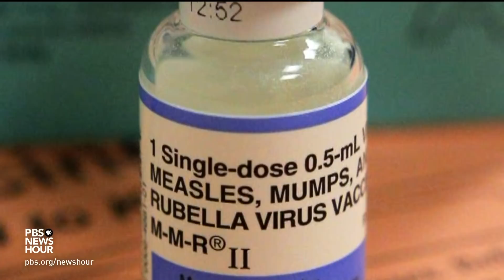Washington state's measles outbreak coincides with low rates of immunization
Washington state is experiencing an outbreak of measles, with 35 confirmed cases in a single county. The disease's flare-up is reinforcing concerns about insufficient immunization in some communities. Hari Sreenivasan talks to Dr. Anthony Fauci of the National Institutes of Health about why measles remains a serious disease and how to address misinformation within the anti-vaccination movement.